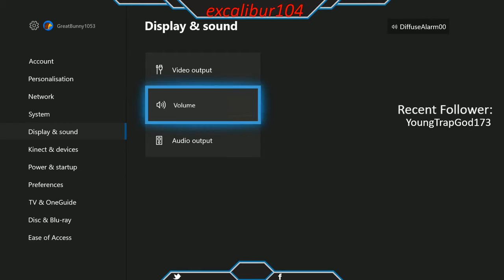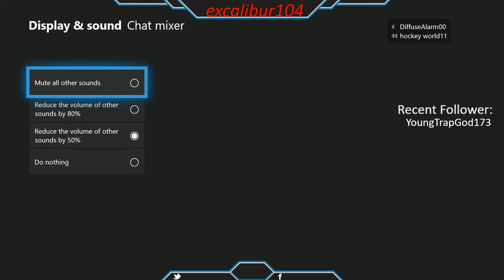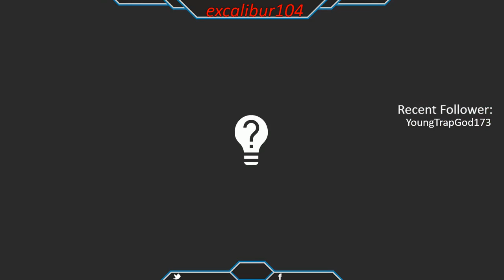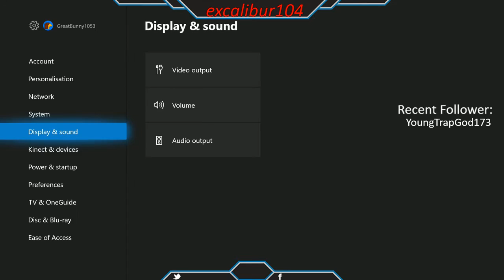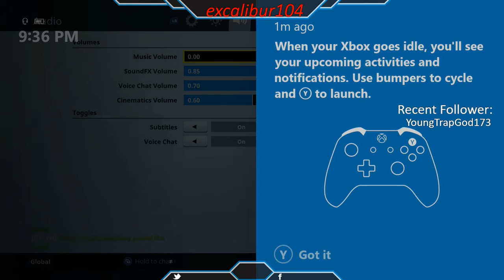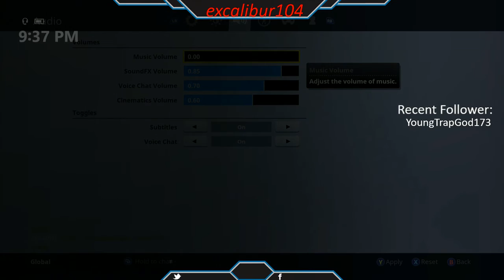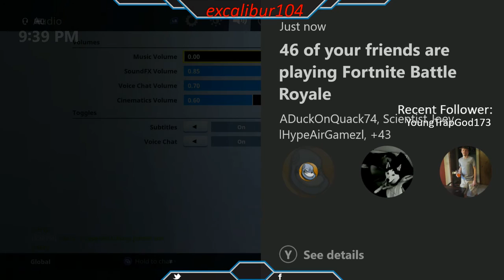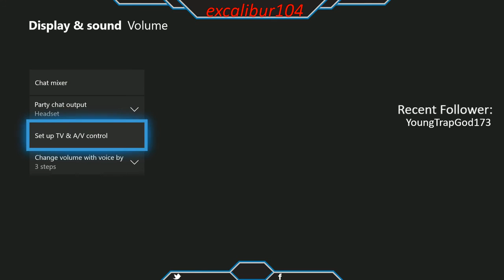Fortnite Stream#18 test Stream overlay off of laptop